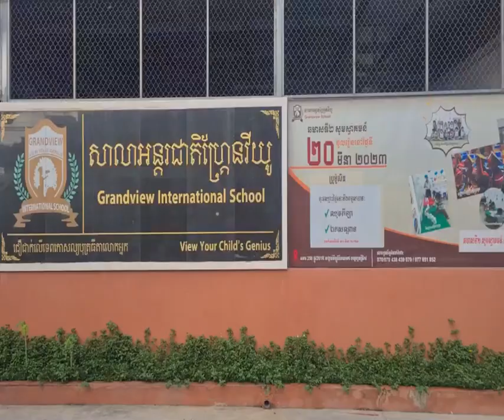ហួសចិត្ត! ឡានក្រុង១គ្រឿង បើក​បត់​ក្រោយ​ទាំង​ទទឹង​ទិស នៅ​លើ​ផ្លូវ​ល្បឿន បន្ទាប់​ជិះ​ហួស​ផ្លូវ​ចេញ